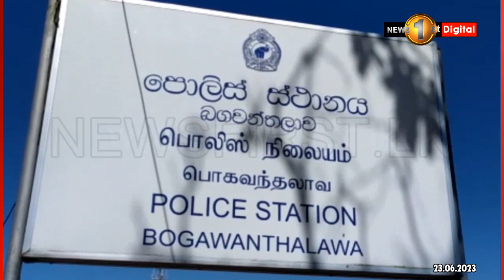බැංකු ගිය තරුණයෙක්ට වෙච්ච දේ... ''මහත්තයා මෙහෙම ඇදන් යන්න මිනි මරලා,මංකොල්ල කාළා නෑ..''